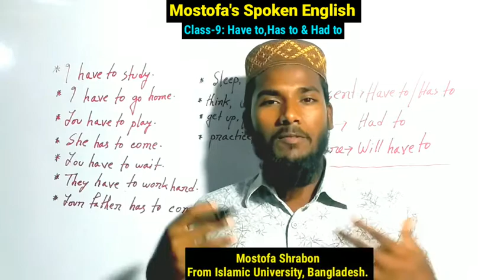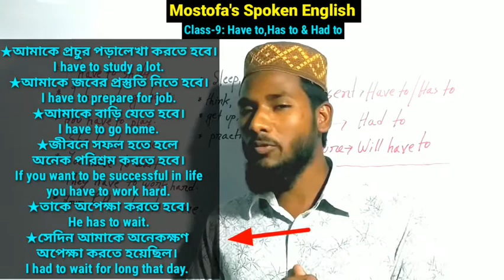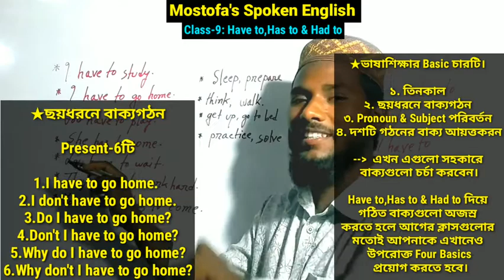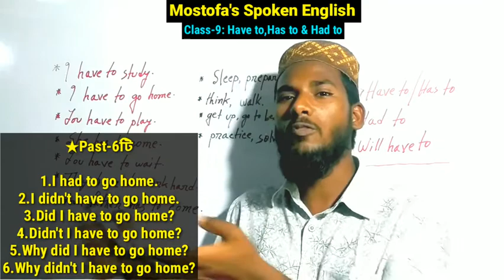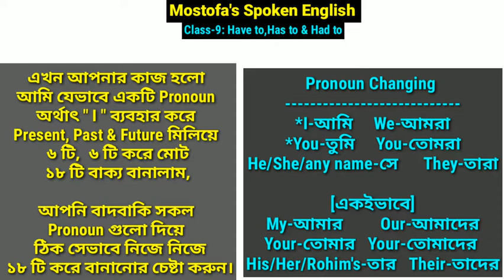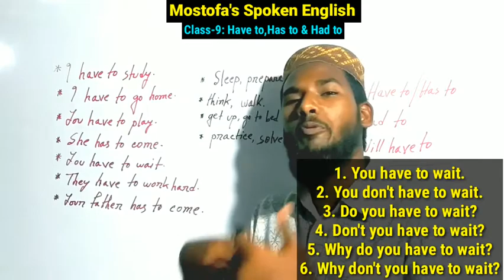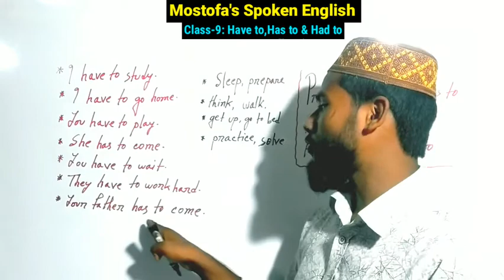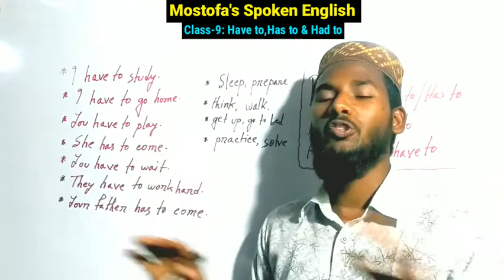Spoken English Class-9 // স্পোকেন ইংলিশ ক্লাস - ৯ // By Mostofa Shrabon.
Dear viewers, Assalamu Alaikum.

This is Mostofa Shrabon from Islamic University, Bangladesh. It is my 9th class where I have discussed about "Have to, Has to & Had to" in details. Here you will learn how to make many more sentences with this modal. You will also learn ins and outs of this modal InshaAllah.To understand the class a to z watch the video till the end. This is one of the most important items to learn both spoken & written English. I hope you will have no more confusion about "this modal" after enjoying the class.

Those who want to learn Spoken English including written this video will be very helpful for them InshaAllah. You are most welcome and cordially invited to watch my upcoming videos.

If you have any queries, 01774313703 / ihcmostofa@gmail. // fb- Mostofa Shrabon.

You can also watch my previous videos of Spoken English uploaded in this channel.
Links of those videos are given below.

Thank you for being with Mostofa Shrabon.